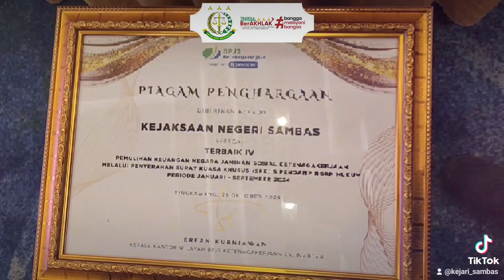Kejari Sambas meraih penghargaan terbaik ke-IV dalam Pemulihan Keuangan Negara BPJS Ketenagakerjaan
Pada hari Rabu tanggal 23 Oktober 2024 bertempat di Hotel Swiss-beliin Singkawang, Kejaksaan Negeri Sambas meraih penghargaan terbaik ke-IV dalam Pemulihan Keuangan Negara Jaminan Sosial Ketenagakerjaan melalui Surat Kuasa Khusus (SKK) dan Pendampingan Hukum Periode Januari - September 2024.